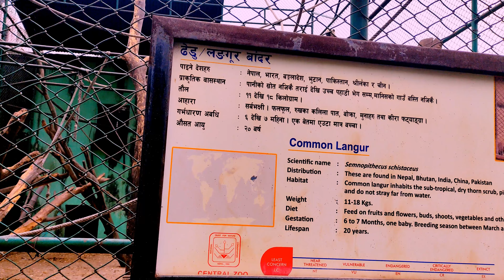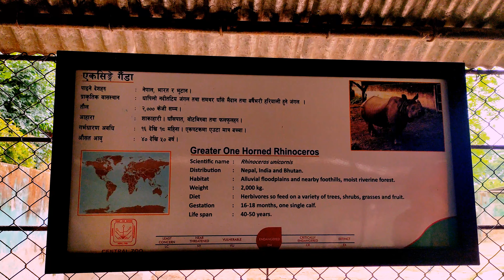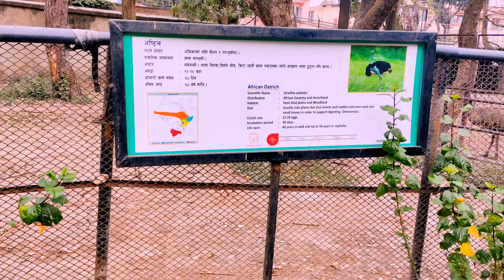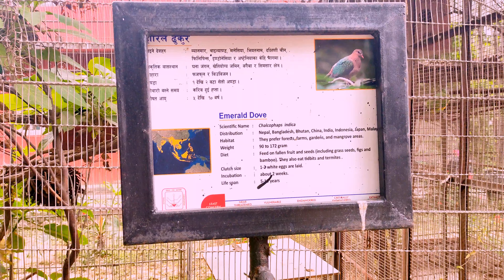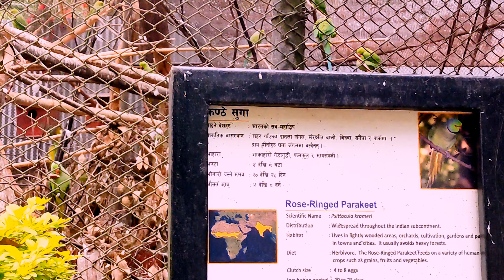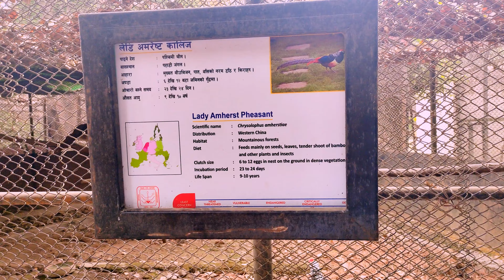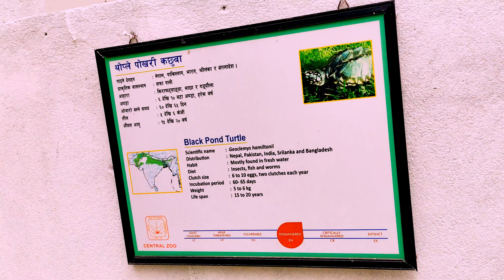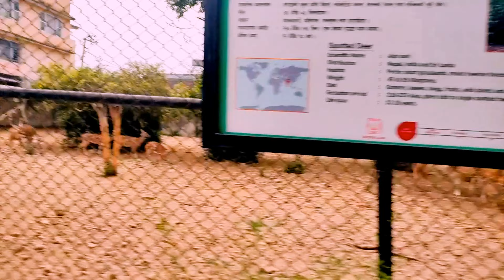Central Park Zoo – Kathmandu, Nepal 4K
Central Zoo- park Kathmandu Nepal

                   Anxmus music

               music 3.0

In 1995, Government of Nepal entrusted the management of Nepal’s Central Zoo, the only zoo in Nepal, located at Jawalakhel in the Kathmandu Valley to NTNC for 30 years. Established as a private zoo in 1932 by the late Rana Prime Minister Juddha Samsher, it came under the ownership of Government of Nepal after the political changes of 1950 and remained under the management of various government departments before it’s management was handed over to NTNC on the occasion of the Golden Jubilee Birthday Celebration of the Late Majesty King Birendra Bir Bikram Shah in December 1995.

The Trust aims to develop the Central Zoo as a center for ex-situ wildlife research and conservation education. The Central Zoo, with an area of about 6 ha., provides shelter to a total of 942 individual mammal, bird, fish and reptile of 127 species. It also serves as recreational center for the visitors. Central Zoo uniquely serves as a historical cultural site for diverse groups of people.

Over one million visitors come to enjoy the displays at the Central Zoo annually. The main source of income has been the revenue collected from the entry ticket sales. With an aim of generating public awareness and participation in nature and wildlife conservation, the Central Zoo has been successfully running a special membership based program called the “Friends of Zoo” (FOZ) with a network of schools in Kathmandu Valley. The animal management unit is improving and enriching the enclosures to provide better habitats for the zoo animals and are now in a better situation with the operation of a recently established “Animal Hospital”. New displays, of national and international species, are often added in order to educate and to introduce the visitors to the different wild species from within the country and abroad. Increasingly the Central Zoo's role in wildlife rescue, release and rehabilitation is being recognized as an indispensible role for enhancing the wildlife national responsiveness capacity of the country, especially with growing incidents related to problem animal management, animal emergency, animal shelter and refuge, disease among other